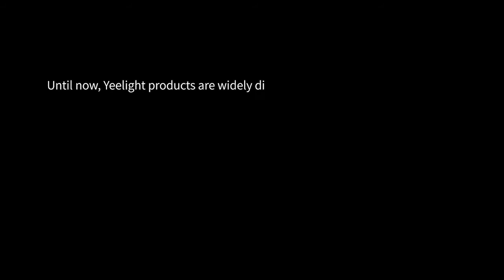Yeelight foot print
The project in Singapore is done by our team in Singapore. Do visit our Yeelight showroom by the Trade Gallery Pte Ltd. Or you might know them as Yeelight by TTG near tai seng Mrt